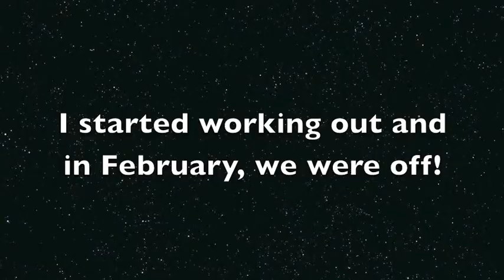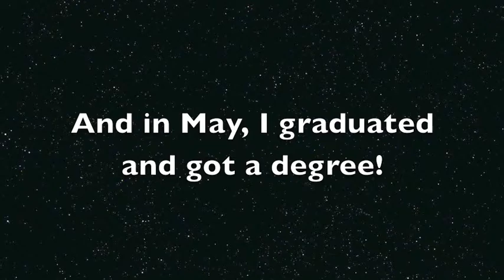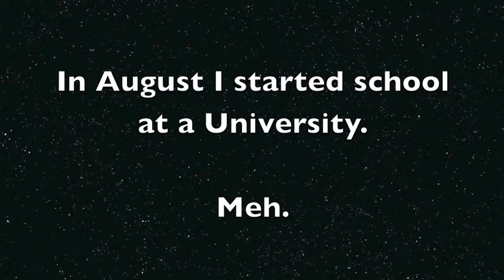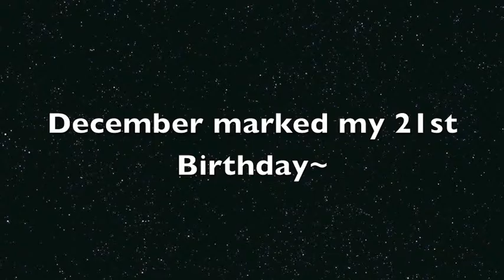2013 in Review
This is just a little slide-show-thing of my own 2013! Its mainly here for me to fondly remember that I actually got out of the house and off of tumblr every now and then.

Also, I may or may not put up a progress video of my Mikasa costumes. And I still have a lot of footage from my snow trip and a fair bit from Colossalcon.

Yay for being a year late!